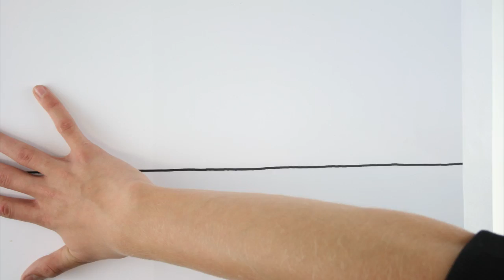Pip på tur!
comming.